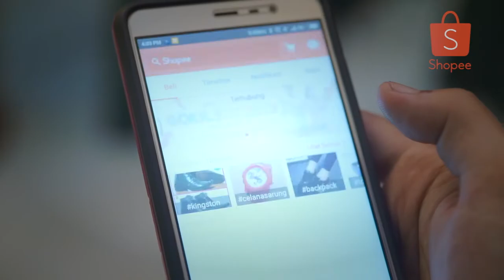Mama Juga Bisa Belanja di Shopee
Karena GRATIS ONGKOS KIRIM di SHOPEE sekarang siapa aja bisa beli apapun!!

Tapi jangan bilang siapa-siapa kalo di @shopee_id sekarang GRATIS ONGKOS KIRIM yaaa atau nanti "teman kita" ada yang nguping loooh 😱😱😱

Ayo guys ikut lomba video ParodiIklanShopee dari SHOPEE dan raih hadiah total 100 JUTA rupiah!!